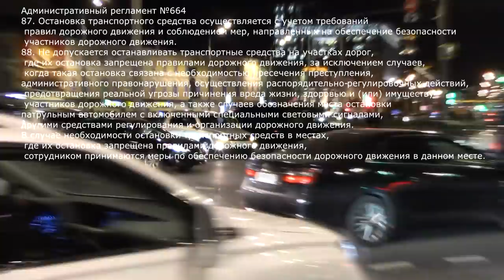Обращаешься за помощью, а получаешь игнор. Полицейские ДПС ГИБДД по ЦАО нарушают новый регламент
Давно меня мучает вопрос почему некоторые полицейские инспектора ГИБДД нарушают ПДД и не включают маяки, с которыми им разрешено это делать? Этим летом слышал от них варианты что аккумулятор садится быстро, однако сейчас холодно и они всё равно сидят в заведённой машине, но демонстративно не реагируют на замечания. Сами полосу перекрыли, автобусы вынужденны их объезжать, да ещё и машины останавливают с нарушением. Нравится им что-ли дисциплинарки получать? Или на бирже труда знакомые?